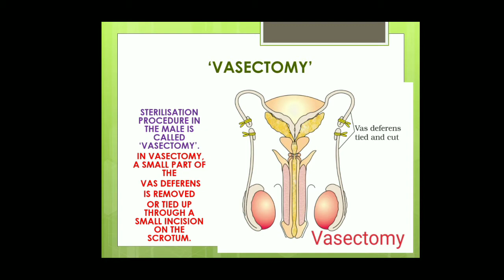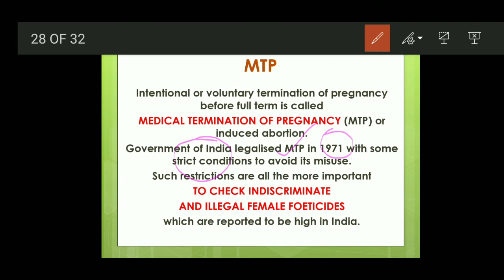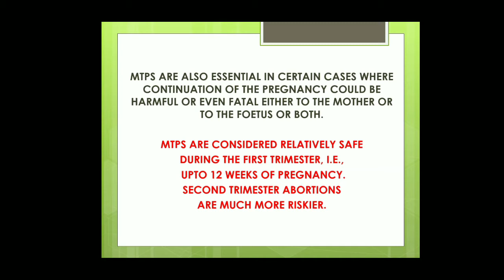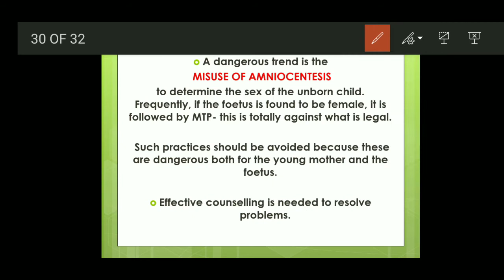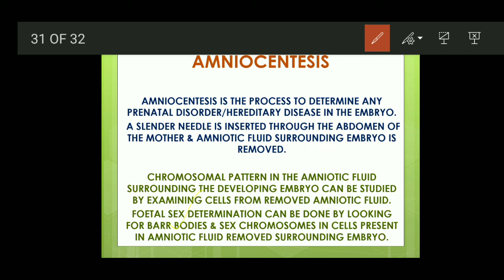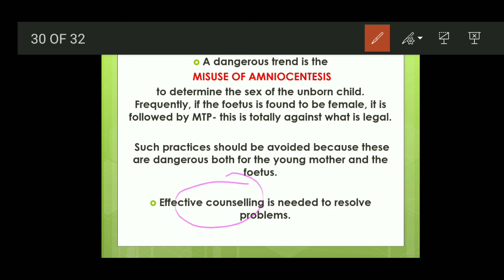Amniocentesis & Female foeticide